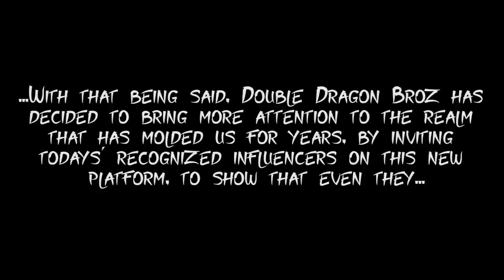Anime Interview With Seattle Seahawks DE L.J. Collier!! Everybody Loves Anime - Episode 1